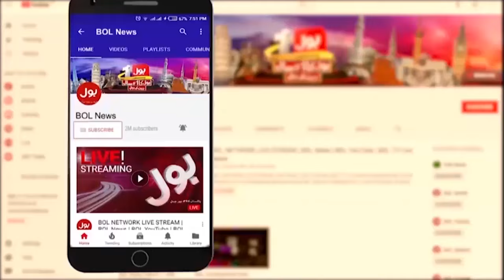6 Judges Letter Inquiry Commission Updates | Shehbaz Sharif In Action | BOLO JANAB | 31 March 2024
6 Judges Letter Inquiry Commission Updates | Shehbaz Sharif In Action | BOLO JANAB | 31 March 2024